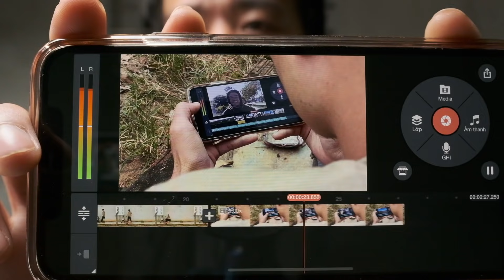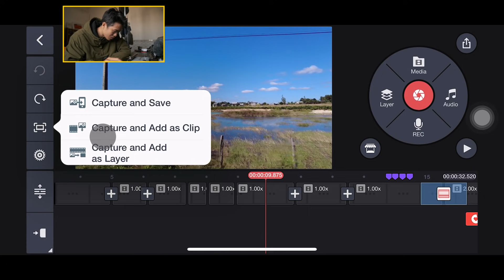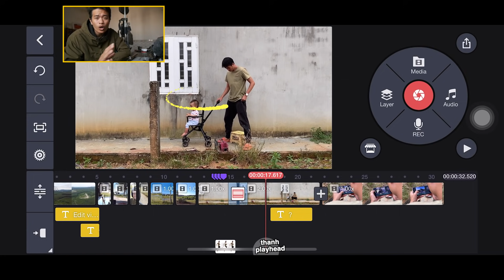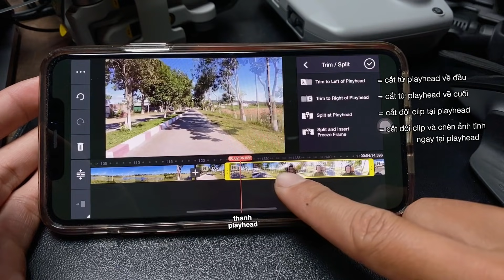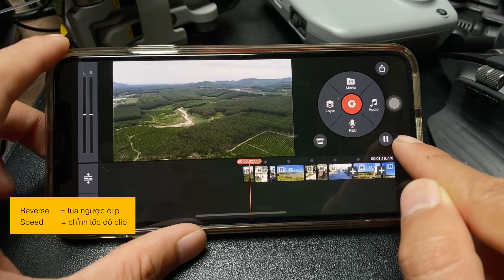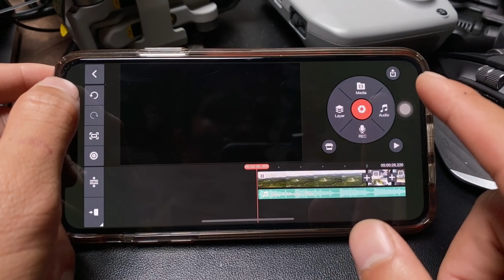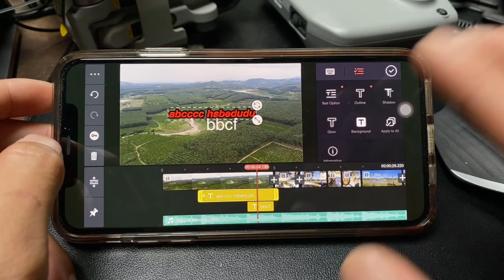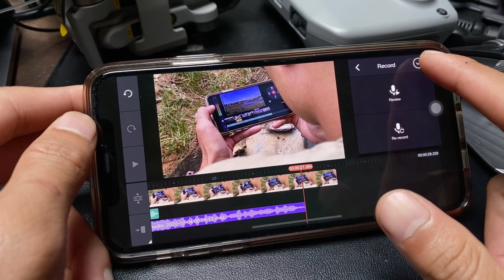Hướng dẫn sử dụng KineMaster (Phần 1) ✅ ứng dụng chỉnh sửa video chuyên nghiệp